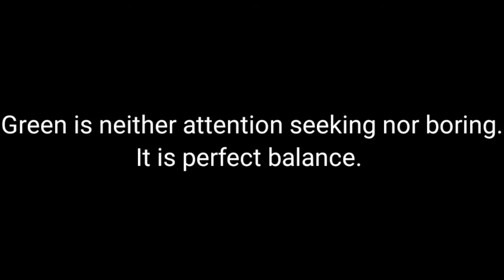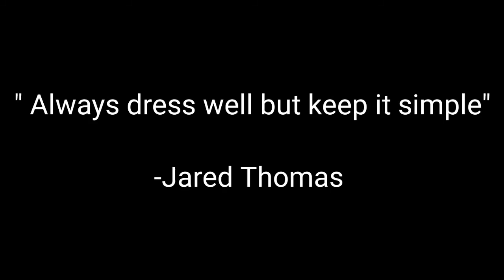Green Color dress greencolorpartywear. FashionTalk.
In this video we will see various dresses in green color.
The color green is predominantly wore and liked in the rainy seasons( savan).